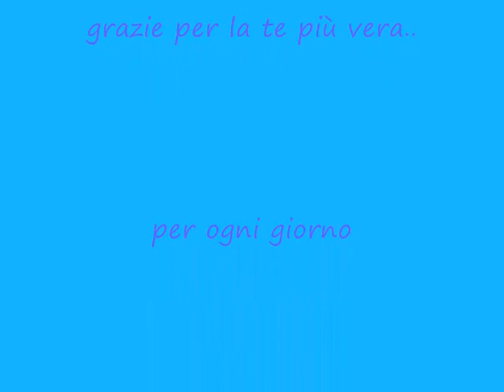Marta e Greta!